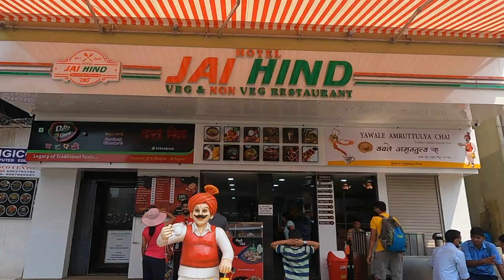Our Last Day at Goa | Episode 7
DIVESH BORA